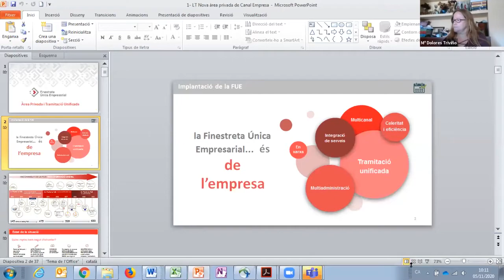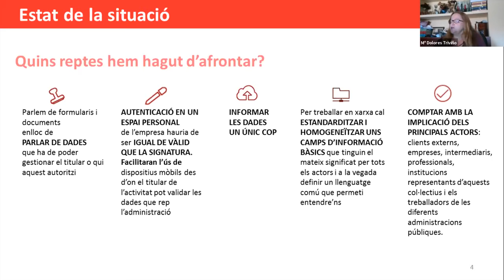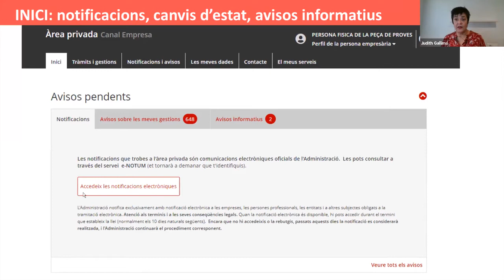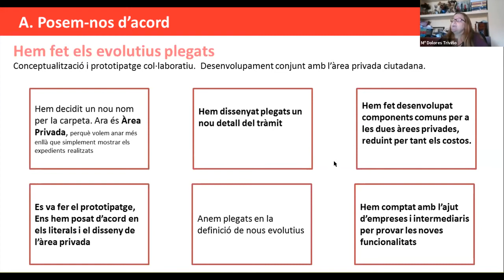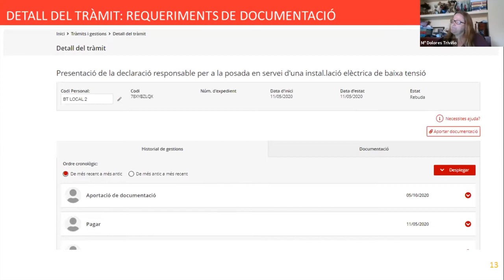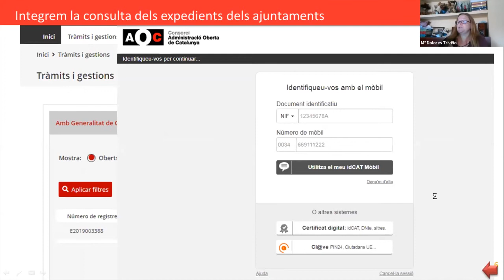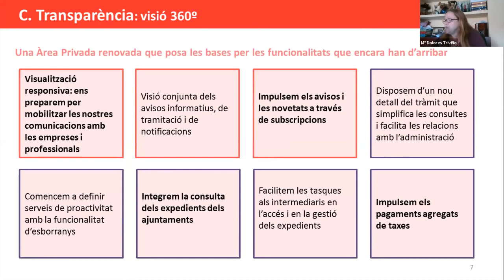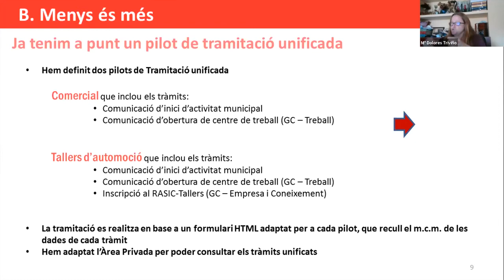Nous avenços en la FUE: tramitació unificada i àrea privada del Canal Empresa (5/11/2020)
Presentació
L'Oficina de Gestió Empresarial del Departament d'Empresa i Coneixement i l'Escola d'Administració Pública de Catalunya han organitzat aquesta jornada, que vol ser una presentació de la nova àrea privada de Canal Empresa, la qual substitueix l'antiga "la meva carpeta" i aporta més usabilitat, disseny adaptable i noves funcionalitats.

Objectius
Conèixer els aspectes més rellevants de la nova interfície de l'Àrea Privada
Conèixer les noves funcionalitats i la seva evolució prevista amb tramitació unificada i tramitació amb dades.

Programa
- Benvinguda de Marta Felip i Torres, directora de l'Escola d'Administració Pública de Catalunya
Presentació de Jordi Cabrafiga i Macias, secretari general del Departament d'Empresa i Coneixement
- La nova àrea Privada de Canal Empresa, Ma. Dolores Triviño i Judith Gallimó de Castellarnau
 Objectius del pla FUE acomplerts
 Tramitació Unificada
 Visió de la nova àrea privada- Coenda a càrrec de Cristina Pruñonosa, gerent de l'Oficina de Gestió Empresarial

Professorat
Ma. Dolores Triviño Villaverde, cap del Servei de Qualitat i Processos. Oficina de Gestió Empresarial. Departament d'Empresa i Coneixement.

Judith Gallimó de Castellarnau, responsable de Canal Empresa. Oficina de Gestió Empresarial. Departament d'Empresa i Coneixement.